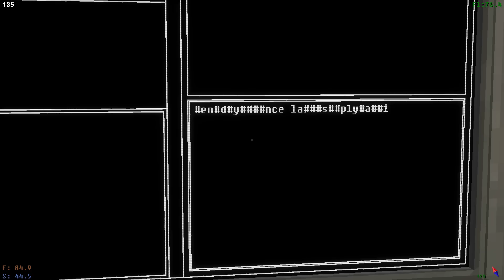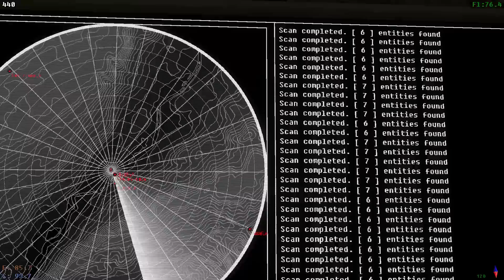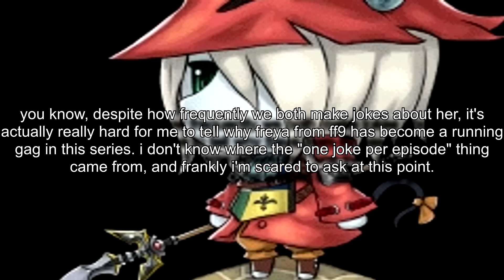the voices of the void experience 6: maxwell's lament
i wanted so badly to make it happen, but it simply seems as though it's out of my ability ;-;